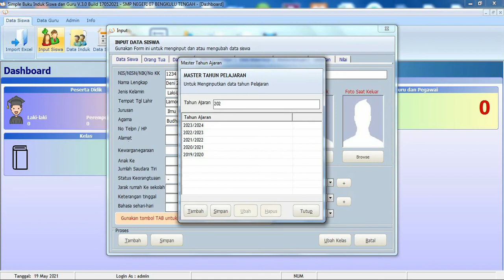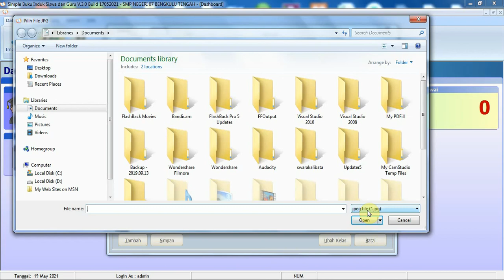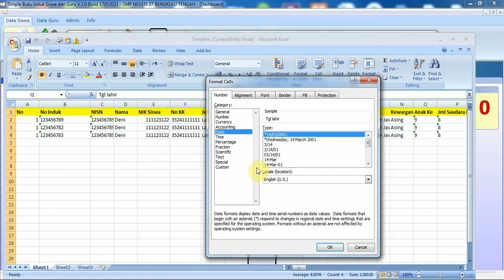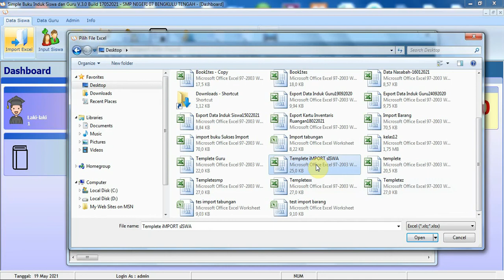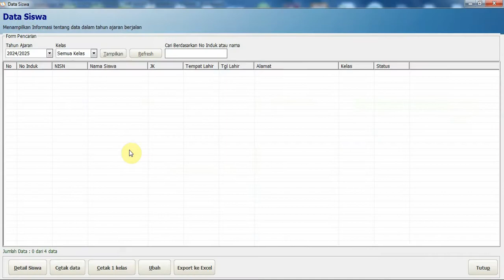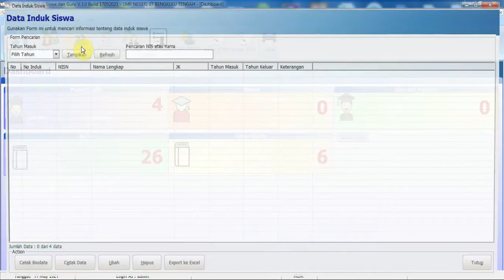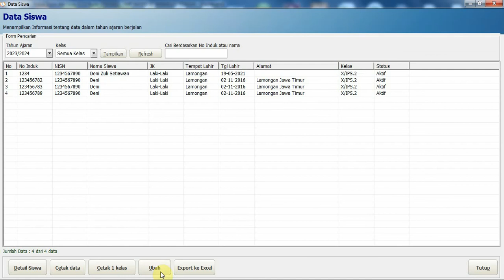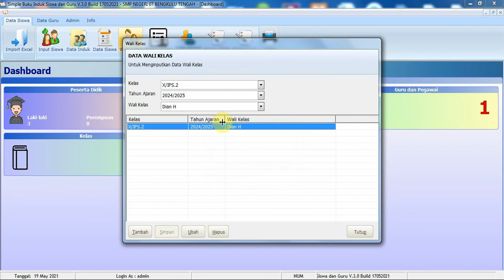Panduan Pengunaan Aplikasi Buku Induk K13 #01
Dalam video diatas di jelaskan cara dan Panduan Penggunaan Aplikasi Buku Induk, mulai dari mengisi data master, lalu menginout data serta cetak data / identitas siswa.